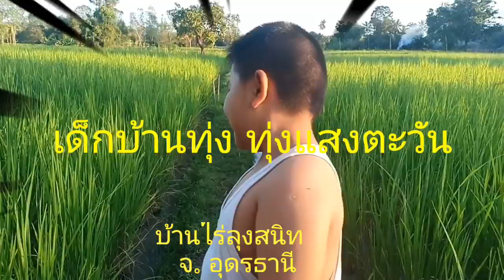เด็กชายในทุ่งนา "บิณ"